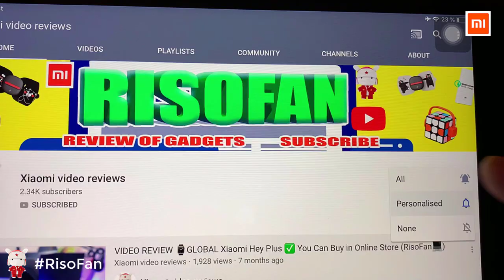Xiaomi IDMIX CH03 PRO Multifunctional Charger.